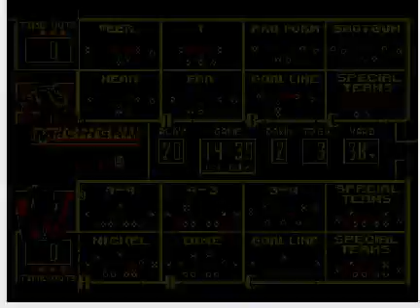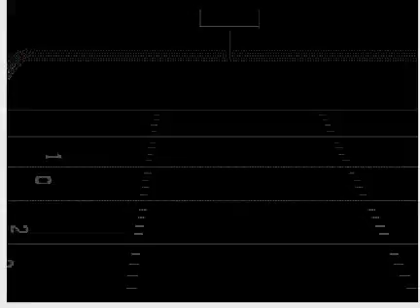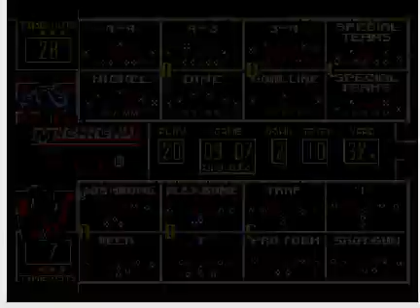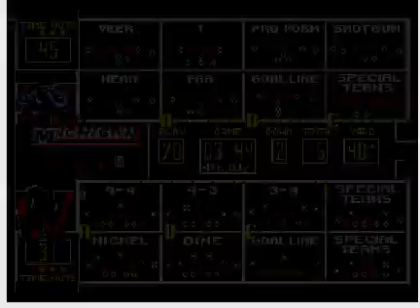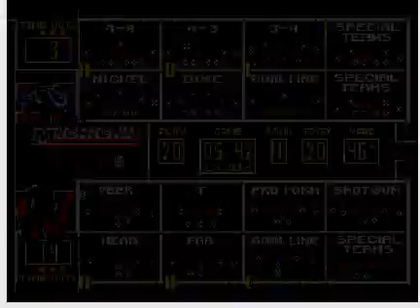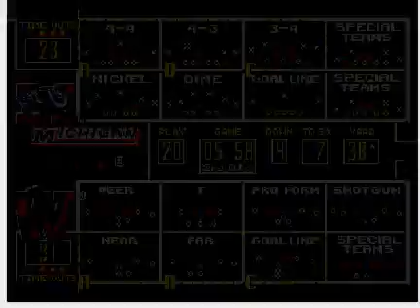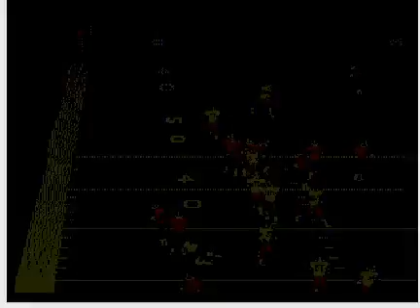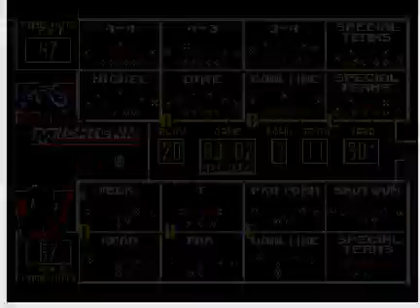College Football USA '97 (video 5,525) (Sega Megadrive / Genesis)